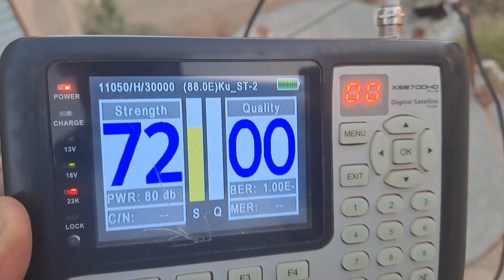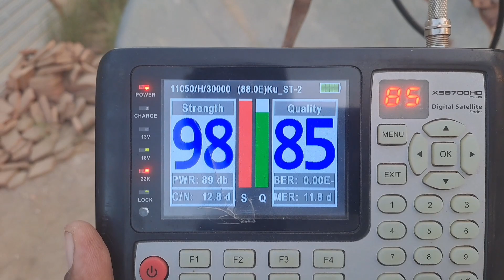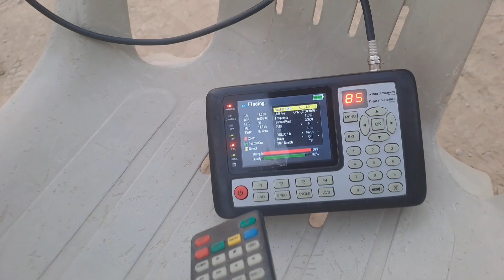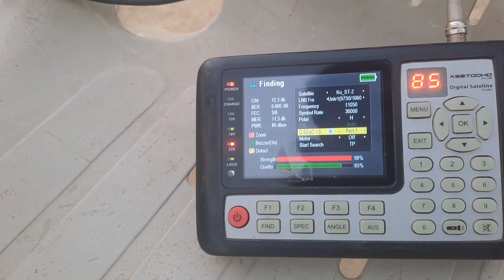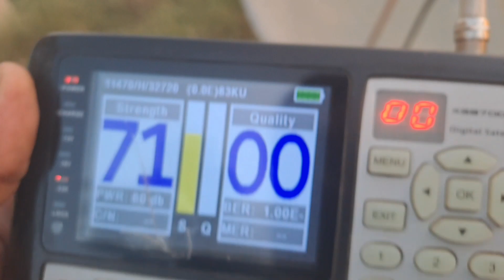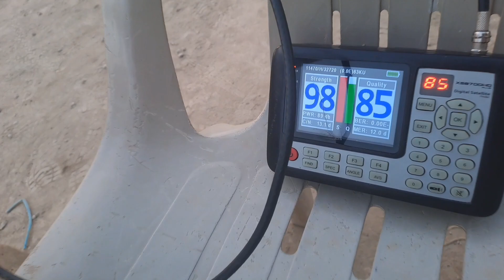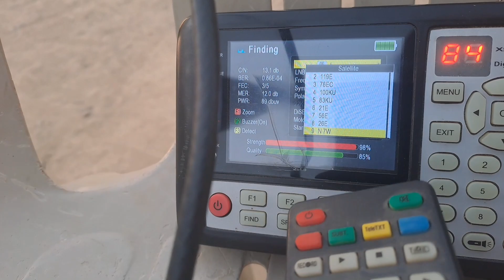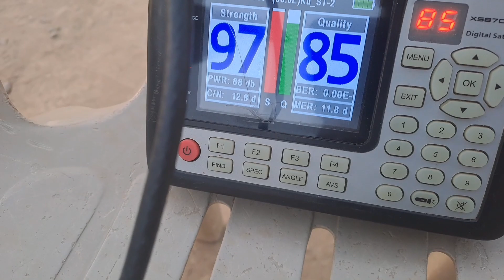Old Dish 2Fit Result Aj kal ke New 2fit se behtr ha 88e83e